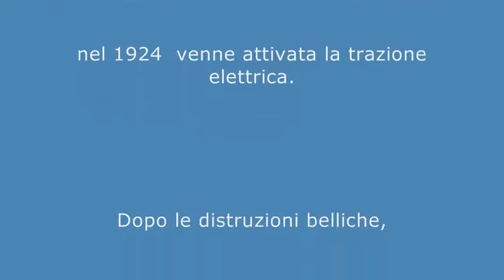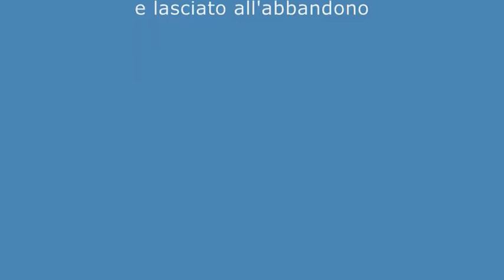Ortona a Mare CH nella storia Anni 60 Stazioni Ferroviarie Sangritana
collezione di cartoline storiche di Ortona a mare in Abruzzo, colorate da Pasquale Menna
I monumenti scomparsi e modificati a causa della guerra, la cattedrale di San Tommaso, il castello aragonese, la passegiata Orientale, la Funicolare, la chiesa di Santa Maria delle Grazie, la piazza Municipio, il corso Vittorio Emanuele, il porto peschereccio, la Sala Eden e tanto altro!